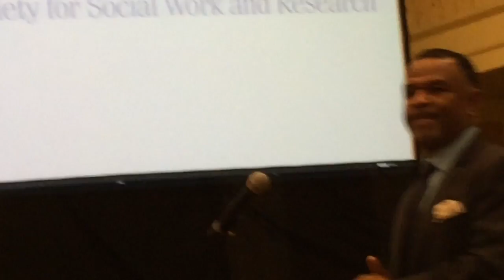Jeffrey Brown at SSWR